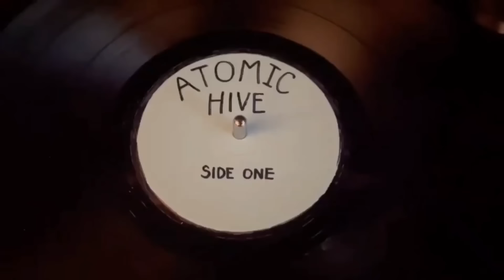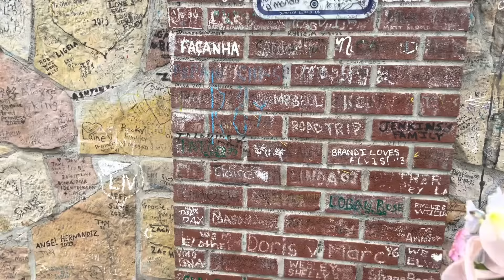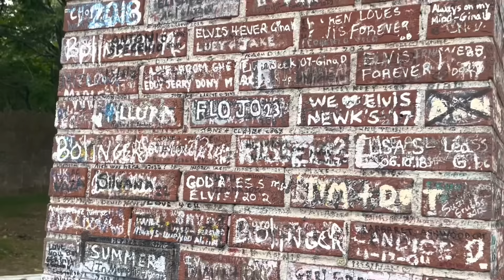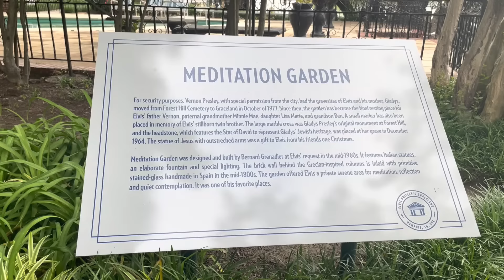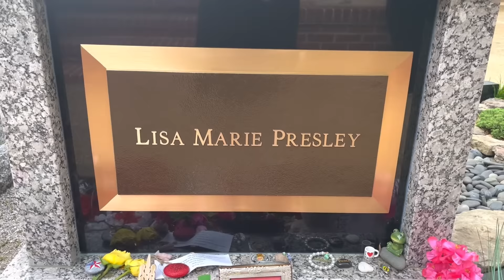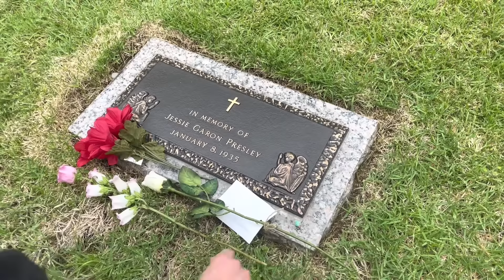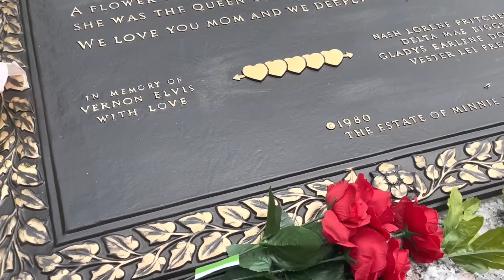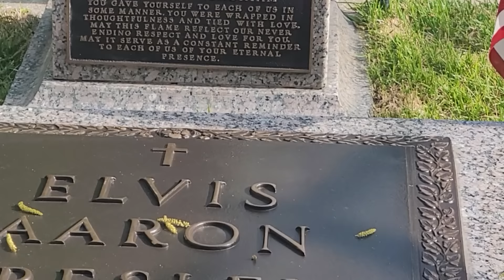WE SAW THE GHOST OF ELVIS ON UNION AVE....FOLLOWED HIM UP TO THE GATES OF GRACELAND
Every morning between the hours of 7:30 and 8:30am any one can walk through the beautiful gates of Graceland and see the final resting place of the king of rock n roll and his family.

Its a magical experience. You can feel him still there.

please help grow our channel and support our travels. we appreciate you so much!

Lynn and Leah Hon

Get Into The Groove